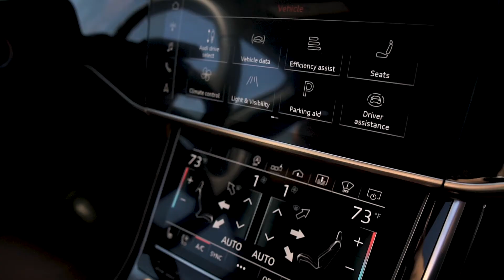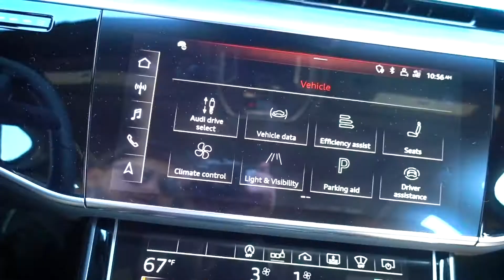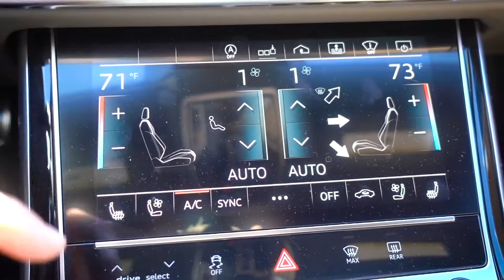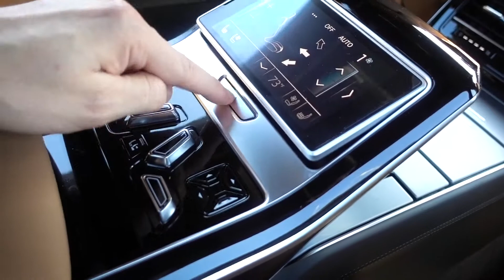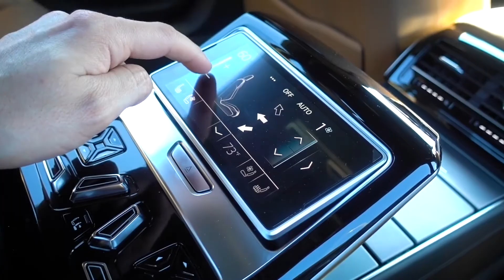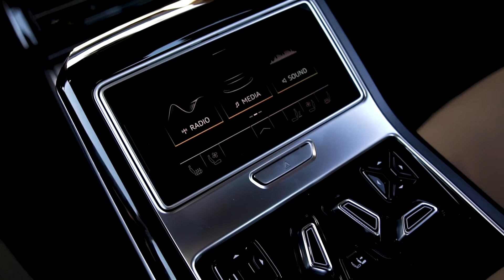Picked up the new Audi s8! wow!!!